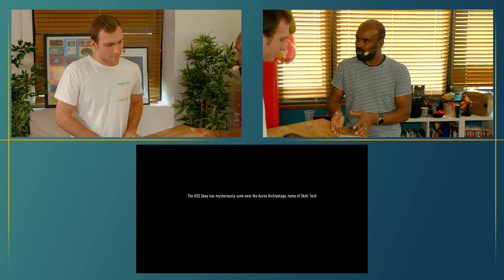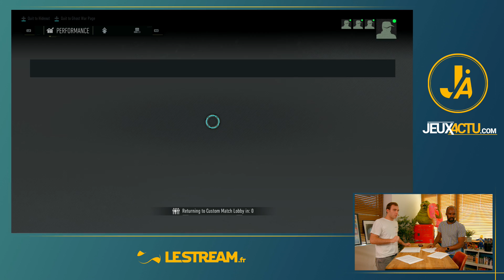GHOST RECON BREAKPOINT : une suite meilleure que Wildlands ? [GAMEPLAY FR]